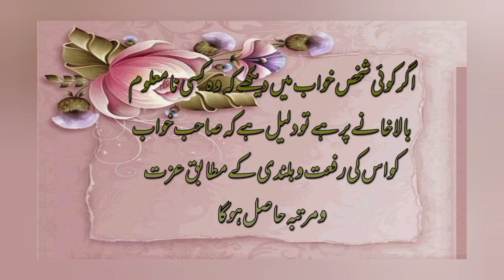Khawab main Baam Dehkna|Dream interpretation Second Floor|خواب میں دوسری منزل دیکھنا|Eman alvi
Khawab main Baam Dehkna|Dream interpretation Second Floor|خواب میں دوسری منزل دیکھنا EMAN alvi Officaial
Khawab main second floor dehkna
khawabon ki Tabeer in urdu
dream interpretation
sache Khawab